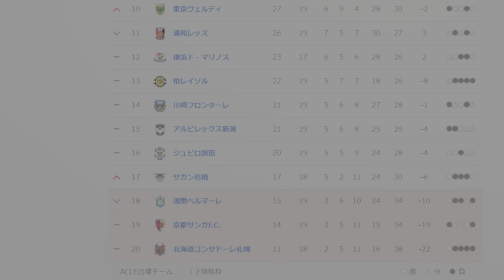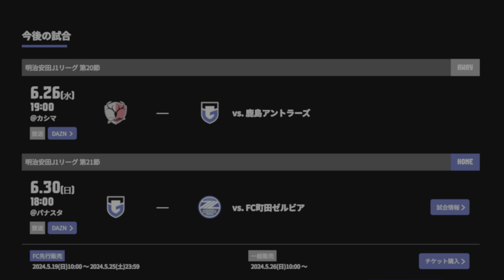『上位争いを常にできるチームを目指し、毎年それをできるチームに作り上げたいと思っています』ガンバ大阪vsヴィッセル神戸 明治安田J1リーグ 第19節 2024.6.22(土)